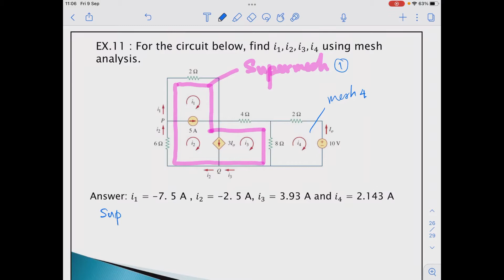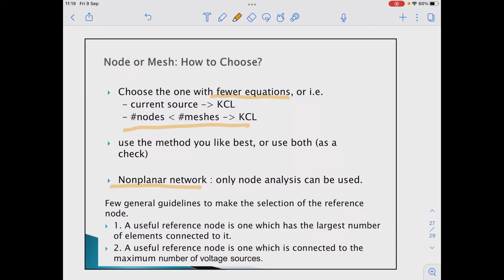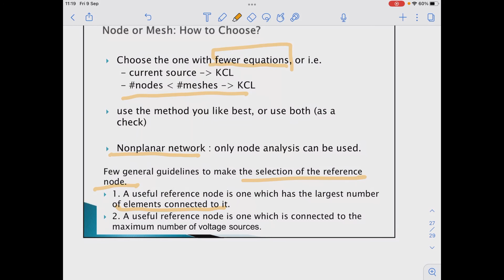Ch3:An Example of Supermesh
This video explains how to solve a circuit with current sources. In this example 3 meshes are formed into one supermesh.  The example is taken from Alexander textbook.